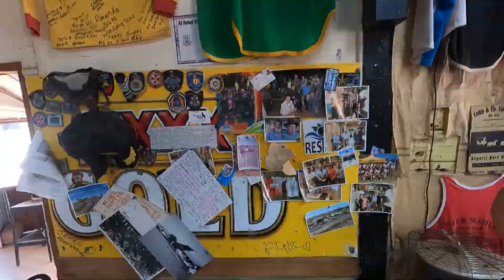Lightning Ridge Farm Stay, A Border Crossing, Riverside Camp + PIES & PLAYGROUND shenanigans ||EP103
In this video, we finally say goodbye to Coonamble and head North rounding out our time in New South Wales with an overnighter at Carinya Station Farm Stay before crossing back into Queensland where Ray tucks straight into some country pies PLUS, we set up at a pretty nice little riverside camp site AND it's FREE!